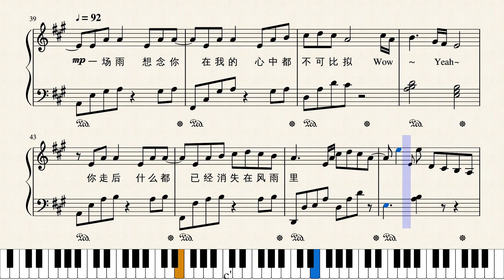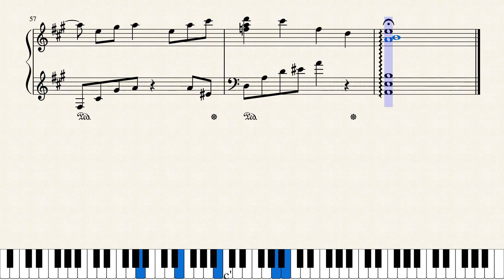六月的雨 · 胡歌 ·《仙剑奇侠传》— 钢琴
仙灵岛上别洞天，池中孤莲伴月眠。
一朝风雨落水面，愿君拾得惜相怜。